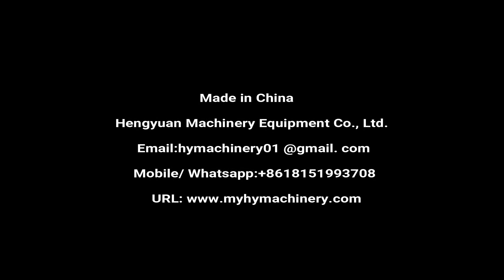Automatic Three dimensional Cellophane Wrapping Machine for tobacco cigarette carton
Automatic Three-dimensional BOPP Transparent Film Cellophane Wrapping Packing Machine for Carton Box Outside Surface Film Wrapper Packer

三维包装机 ثلاثي الأبعاد آلة تغليف kolmemõõtmelised pakendite masina тримерни опаковка машина trójwymiarowej maszyny pakującej tre - dimensionel emballeringsmaskine dreidimensionale verpackungsmaschine трехмерная упаковочных машин machine de conditionnement en trois dimensions kolmiulotteiset pakkaamista kone 3차원 포장 기계 De derde pakket. trojrozměrné obalu stroj trei dimensiuni ambalaj masina 3D máquina de embalagem セロハン包装機 cellofanhöljet maskin celofan zavijanje stroj. เครื่องห่อกระดาษแก้ว Máquina de envoltorio de celofan σελοφάν μηχάνημα συσκευασίας
cellofán csomagolást gép cellophan machine Giấy bóng kính máy đóng gói 三維包裝機

☛Three-dimensional Cellophane Wrapping Machine Details
Technical Description

 ☛Main Features
•The structure of machine is compact and reasonable, performance is stable and advanced, easy operation and convenient maintenance.
•Adopts multi-function digital frequency inverter and stepless variable speed.
•The replacement of mold is convenient and flexible.
•It has automatic materials supply, counting and other functions.
•The transmission part is equipped with all kinds of protection device and fault alarm.

•Packing Speed: 40~80 packs/min
•Packing Size: (L)240× (W)120 × (H)60mm
•Electric Supply & Power: 220V 50Hz  5kw
•Weight: 500kg
•Overall Dimensions: (L)2000× (W)700 × (H)1400mm
Three dimensional Cellophane Wrapping Machine